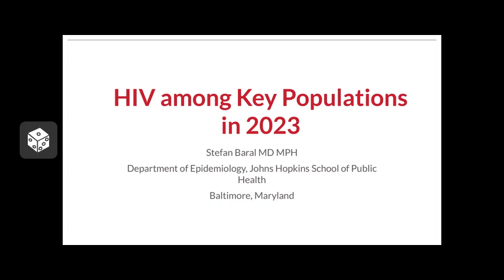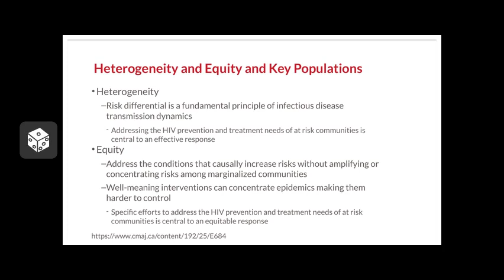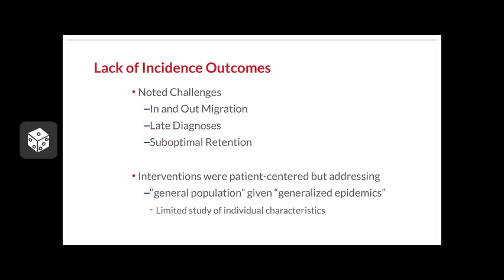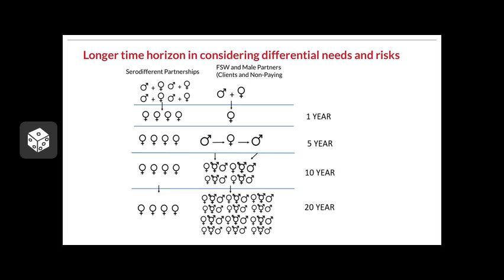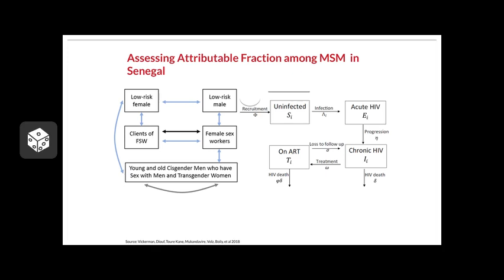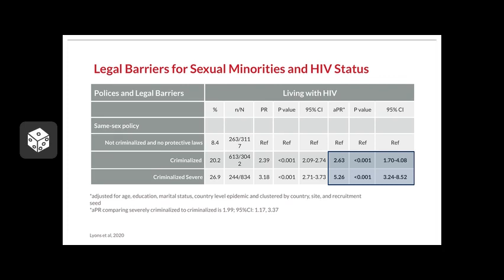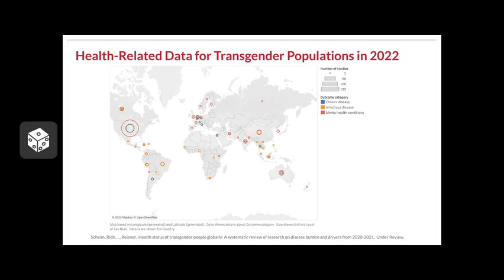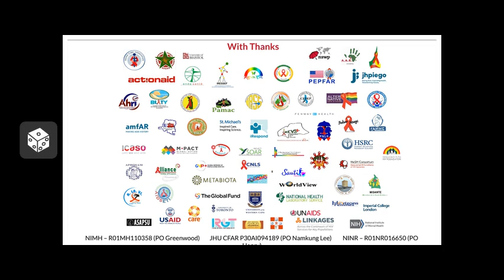The HIV Pandemic in 2023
I provide an overview of the HIV pandemic in 2023, key emerging themes, and how responding to disparities is central to an effective and efficient HIV response.